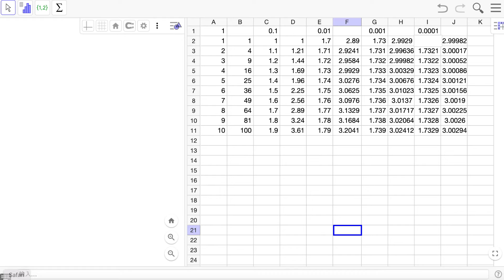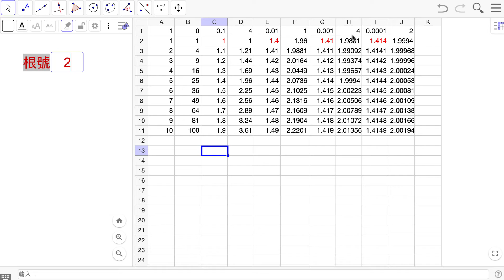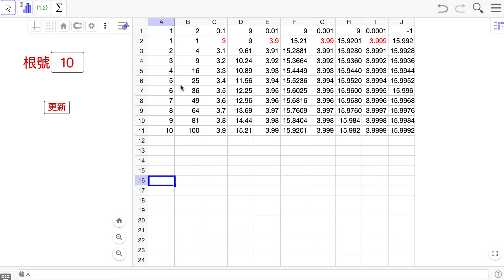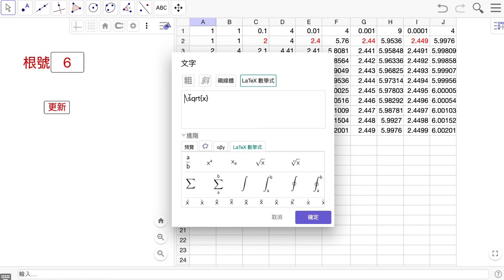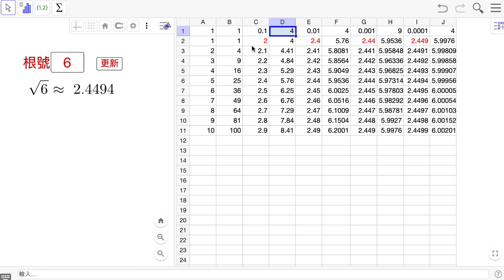S9G7 根號2的估計：用 CountIf 自動更新